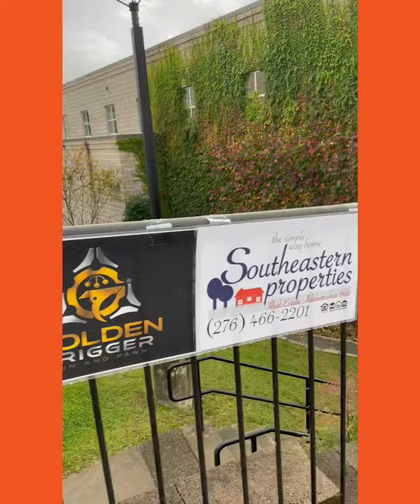Halloween Parade 2021